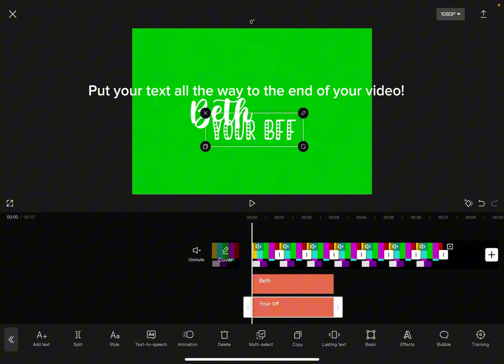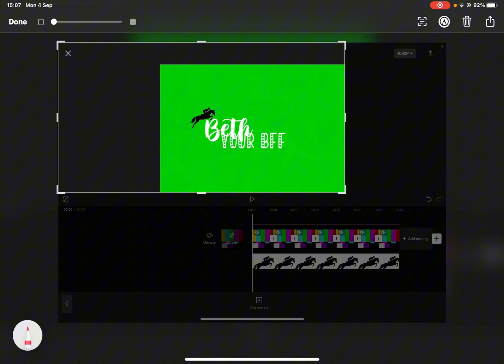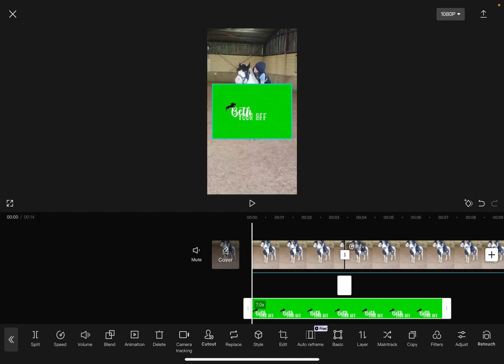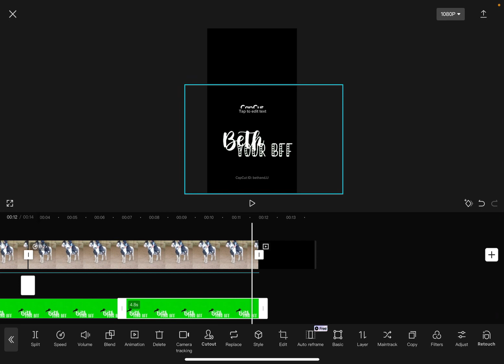How to make a watermark! Someone asked so I hope this helps 🫶🏽 sorry if it’s too long ALL MY VIDEO